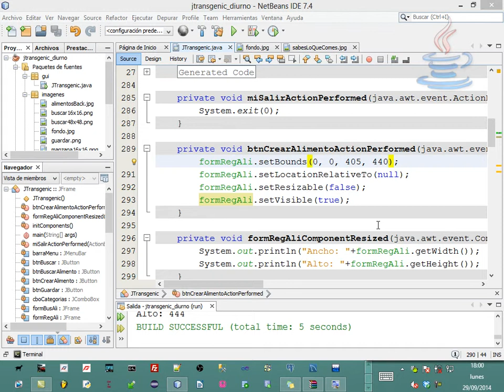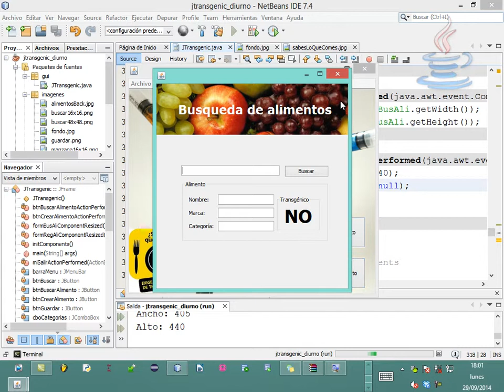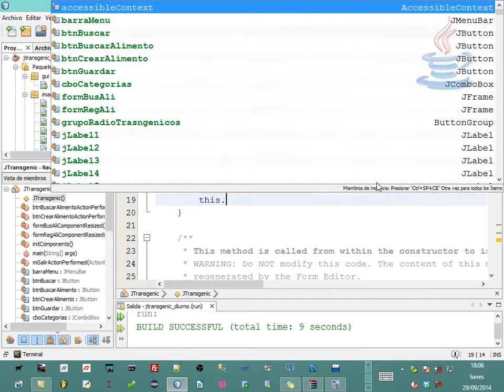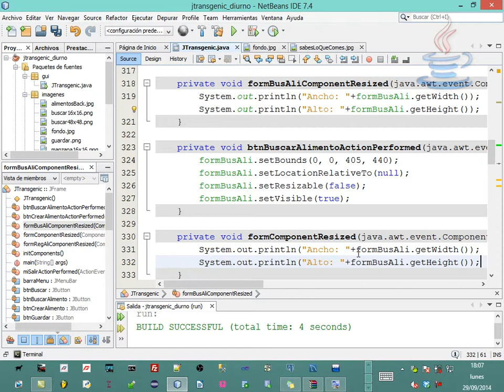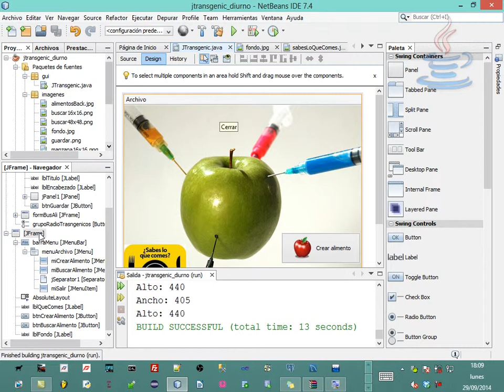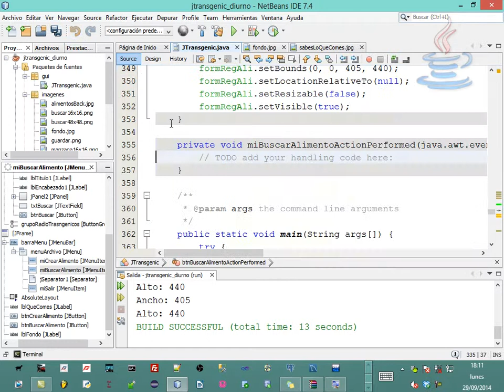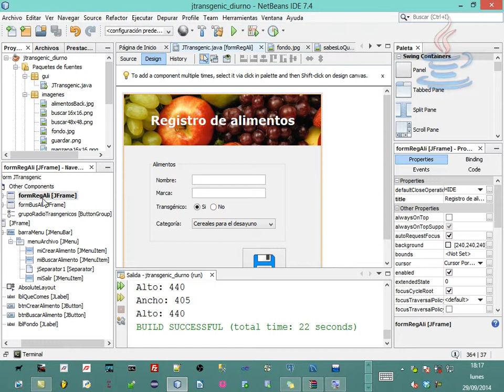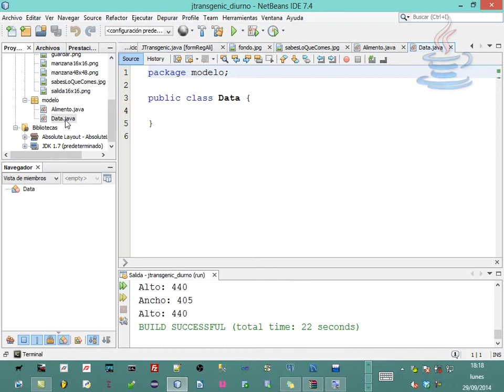[Clase en vivo] Ejercicio transgénicos en java [parte 3]